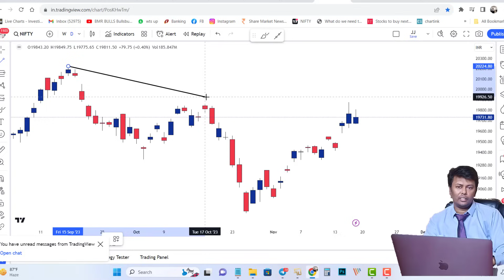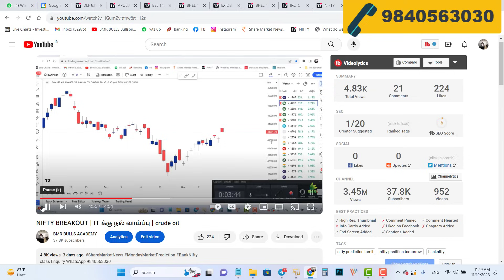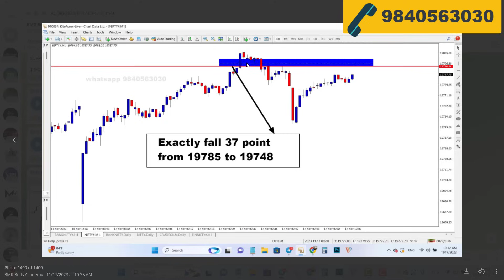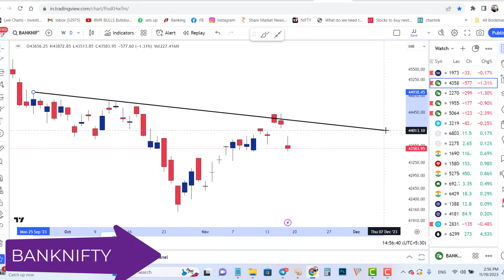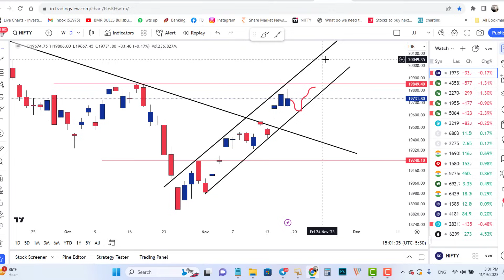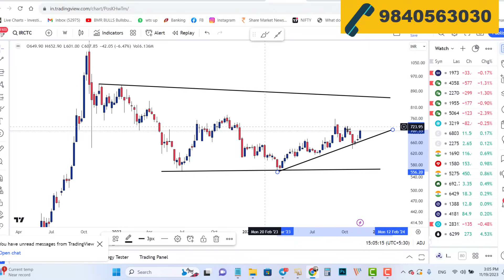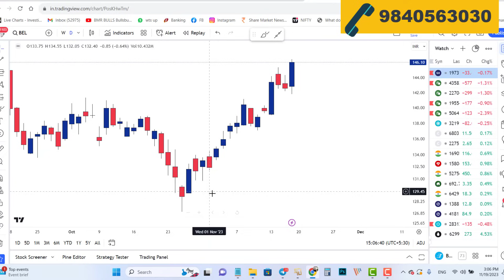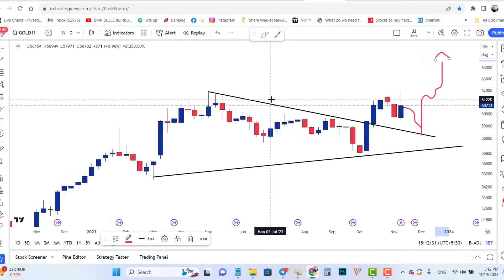இந்த வாரம் சிறந்த 5 பங்குகள் NIFTY & banknifty crude oil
Nifty Forecast
nifty
Nifty Nifty
nifty share price
bank nifty
bank nifty share price
nifty today
nifty tomorrow
nifty analysis
banknifty analysis
nifty prediction
nifty tomorrow
nifty tomorrow
nifty analysis
banknifty analysis
nifty prediction
20 November bank nifty
20 November market
20 November market analysis
20 November nifty
nifty 20 November Monday
nifty analysis
nifty monday
nifty on 20 November 2023
nifty on monday
nifty prediction